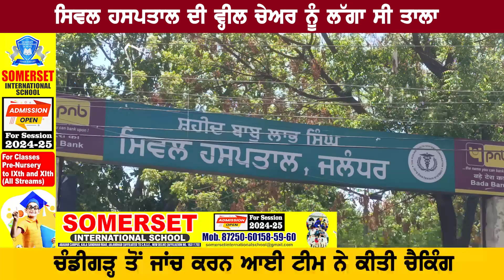Civil Hospital ਦੀ ਵ੍ਹੀਲ ਚੇਅਰ ਨੂੰ ਲੱਗਾ ਸੀ ਤਾਲਾ Chandigarh ਤੋਂ ਜਾਂਚ ਕਰਨ ਆਈ ਟੀਮ ਨੇ ਕੀਤੀ ਚੈਕਿੰਗ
Civil Hospital ਦੀ ਵ੍ਹੀਲ ਚੇਅਰ ਨੂੰ ਲੱਗਾ ਸੀ ਤਾਲਾ  Chandigarh ਤੋਂ ਜਾਂਚ ਕਰਨ ਆਈ ਟੀਮ ਨੇ ਕੀਤੀ ਚੈਕਿੰਗ  | Hot news India

A team from Chandigarh arrived today to check the deficiencies in the civil hospital. Meanwhile, senior officer Anil Goyal from Chandigarh has taken stock of the deficiencies in the hospital. At the same time, he said about the deficiencies found in the civil hospital that he has held a meeting with the doctors and also talked about the upcoming deficiencies, which will be completed soon.

ਸਿਵਿਲ ਹਸਪਤਾਲ ਵਿਚ ਆ ਰਹੀ ਕਮੀਆਂ ਦੀ ਜਾਂਚ ਕੋਹ ਅੱਜ ਚੰਡੀਗੜ ਤੋਂ ਟੀਮ ਚੈਕਿੰਗ ਕਰਨ ਲਈ ਪਹੁੰਚੀ। ਇਸ चंडीगढ़ से सीनियर अधिकारी अनिल गोयल ने अस्पताल में आ रही कमियों का जायजा लिया है। ਉਨ੍ਹਾਂ ਨੇ ਸਿਵਿਲ ਹਸਪਤਾਲ ਵਿੱਚ ਪਾਈ ਖਮੀਆਂ ਨੂੰ ਕਿਹਾ ਕਿ ਉਹ ਡਾਕਟਰਾਂ ਦੇ ਨਾਲ ਮੀਟਿੰਗ ਦੀ ਹੈ ਅਤੇ ਆ ਰਹੀਂ ਕਮਾਂ ਵਾਲਿਆਂ ਨੂੰ ਗੱਲ ਵੀ ਹੈ, ਦੱਸ ਦਿੱਤਾ ਜਾਵੇਗਾ।.

Breaking News
Big update
latest news
punjab news
chandigarh
chandigarh news
viral video